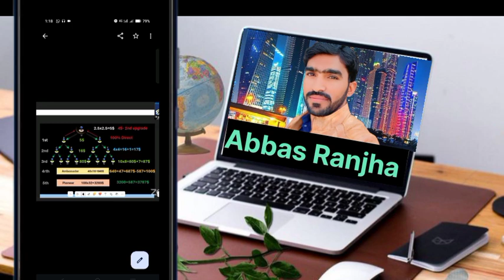Ye bat na samjho to nakam ho jao gay | ride bnb basic concepts | Abbas Ranjha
Hello! Everyone welcome back to Earn with Abbas Ranjha today I want discuss about.

My dear friends remember that ride bnb is a life changing opportunity if we ignore this project then I can unsuccessful in this project it's reality so yous should connect with this YouTube channel and learn continuously. Regards.

For meaningful purpose my WhatsApp number